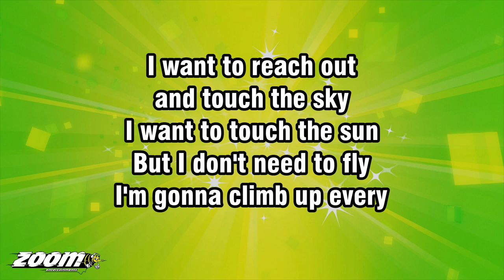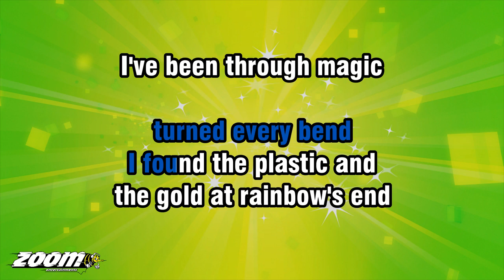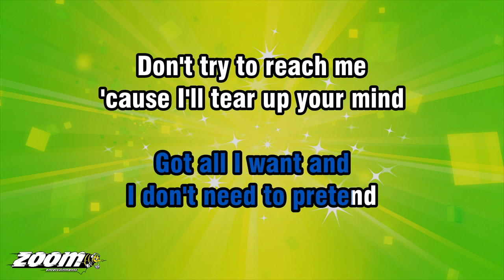Black Sabbath - Supernaut - Karaoke Version from Zoom Karaoke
Song lyrics:

I WANT TO REACH OUT
AND TOUCH THE SKY
I WANT TO TOUCH THE SUN
BUT I DON'T NEED TO FLY

I'M GONNA CLIMB UP EVERY
MOUNTAIN OF THE MOON
AND FIND THE DISH THAT
RAN AWAY WITH THE SPOON

I'VE CROSSED THE OCEANS
TURNED EVERY BEND
I FOUND THE PLASTIC AND
THE GOLD AT RAINBOW'S END

I'VE BEEN THROUGH MAGIC
AND THROUGH LIFE'S REALITY
I'VE LIVED A THOUSAND YEARS
AND NEVER FOUND THE KEY

GOT NO RELIGION
DON'T NEED NO FRIENDS
GOT ALL I WANT AND
I DON'T NEED TO PRETEND

'CAUSE I'LL TEAR UP YOUR MIND
I'VE SEEN THE FUTURE
AND I'VE LEFT IT BEHIND